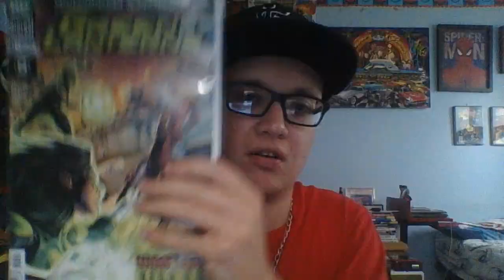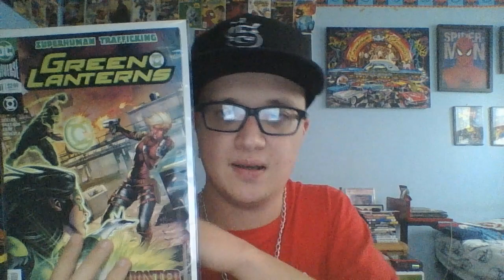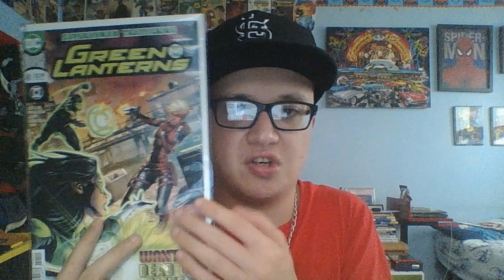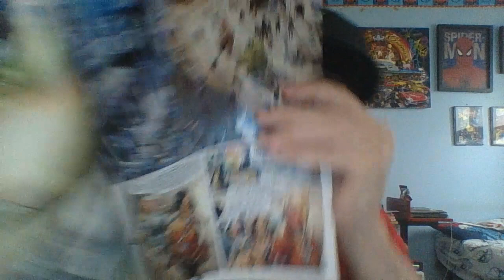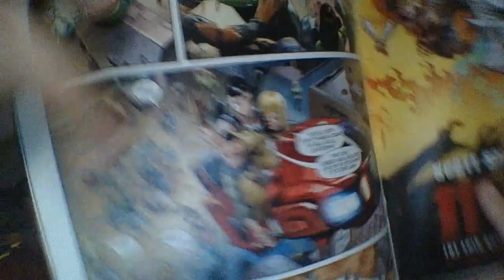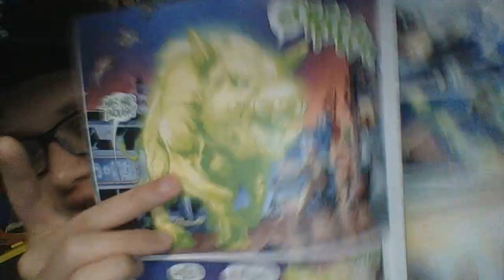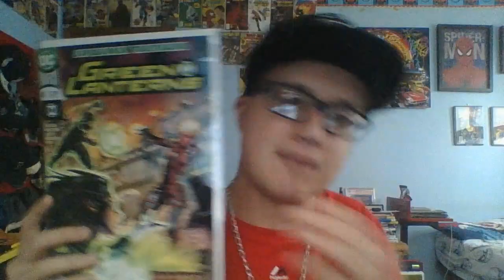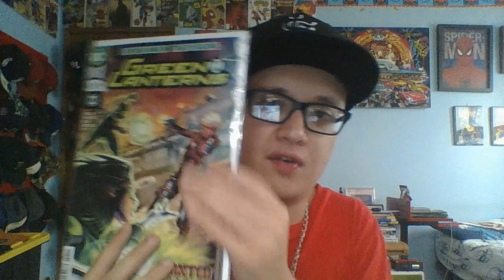Green Lanterns 41 Comic Review